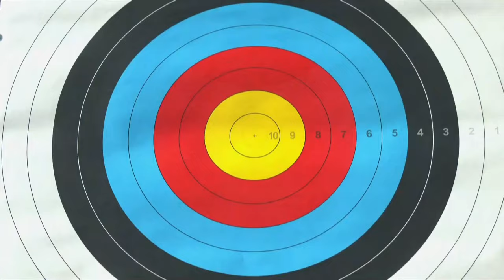Peng Chia–Mao v Alejandra Valencia – recurve women quarterfinal 2 | Hermosillo 2023 World Cup Final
Recurve women quarterfinal 2 match between Peng Chia–Mao and Alejandra Valencia at the 2023 Hyundai Archery World Cup Final in Hermosillo, Mexico.